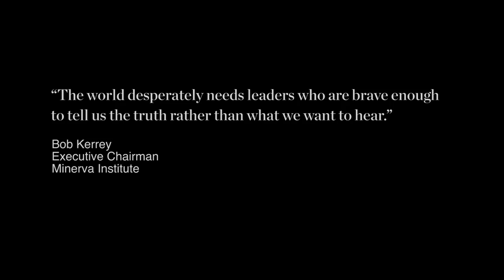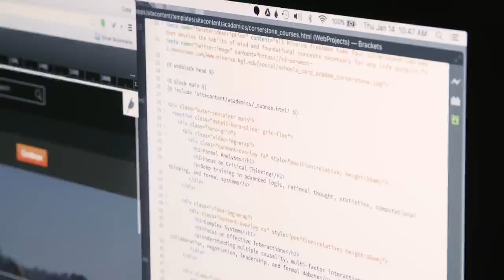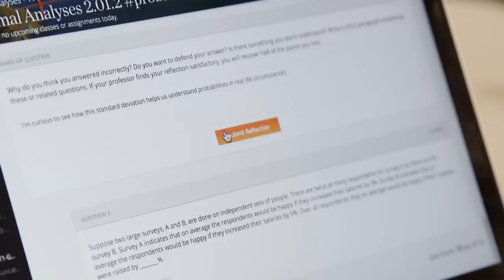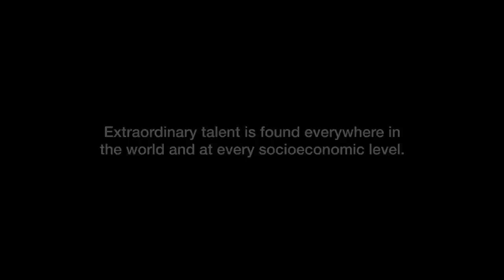Minerva Institute: Visionary Futures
The Minerva Institute for Research and Scholarship was established to support brilliant, deserving scholars everywhere. This five-minute video explores the personal stories of three students in the Minerva Class of 2019.